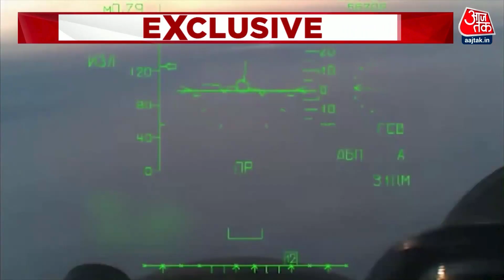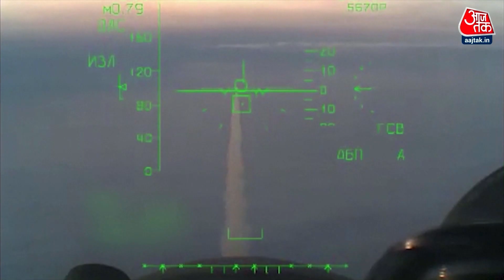Russia Ukraine War : युद्ध के 28वें दिन भी रूस के हमले कम होने का नाम ही नहीं ले रहे.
युद्ध के 28वें दिन भी रूस के हमले कम होने का नाम ही नहीं ले रहे. अब रूसी सेना ने कीव के ओबोलोन में गोलाबारी की है. इस हमले में दो इमारतों और एक ट्रक में आग लग गई. करीब दो घंटे की मशक्कत के बाद आग पर काबू पाया जा सका है.